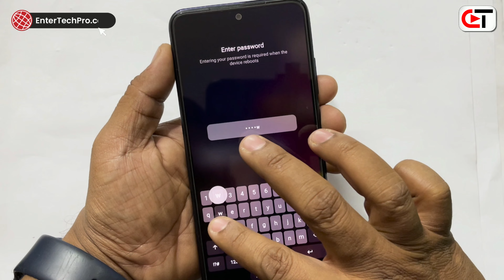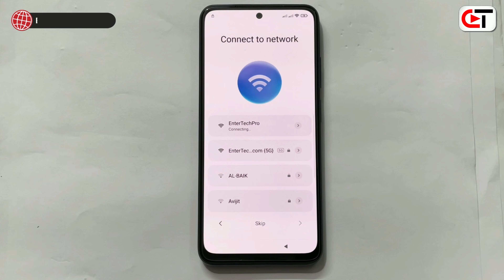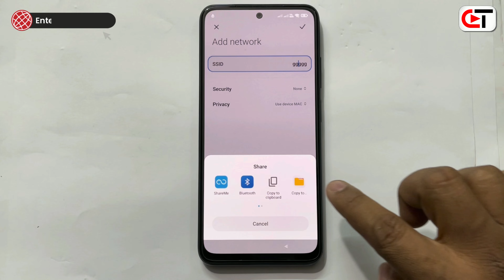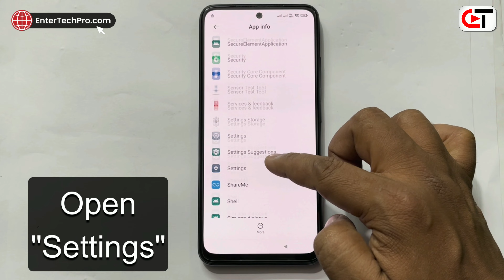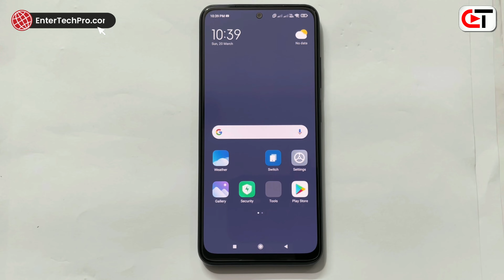All Xiaomi Miui 12.5/Miui 13 :- HARD RESET & FRP BYPASS (Without PC) 💥💥💥Latest Update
Mi 10 Youth Edition / Mi 10 Lite Zoom (vangogh) FRP/Google Lock Bypass MIUI 12
Mi CC9 Meitu Edition FRP/Google Lock Bypass MIUI 12
Miui 12.5.2 frp unlock android 11
Redmi note 10 pro frp bypass miui 12.5.2
MIUI 12.5.2 frp unlock android 11 all Xiaomi
all POCO frp bypass android 11 MIUI 12.5.2
Redmi frp unlock MIUI 12.5.2
Mi 8 Pro google account bypass
Mi 8 Under Display Edition
Mi 8 Explorer Edition frp unlock
Mi 8 SE bypass frp lock
Mi 8 Lite frp lock remove
Mi 9 frp lock
Mi 9 Pro bypass
Mi 9 Pro 5G
Mi 9 Explorer Edition
Mi 9 Lite gmail account lock
Mi 9 SE
Mi 10 reset lock
Mi 10 Pro lock bypass
Mi 10 Ultra delete frp
 ,redmi 9 miui 12 frp bypass,poco x2 miui 12 frp bypass,redmi note 9 miui 12 frp bypass,redmi note 10 miui 12 frp bypass,miui 12 frp,miui 12.5 frp,frp miui 12,xiaomi frp miui 12
Mi 9 Pro 5G (crux) FRP/Google Lock Bypass miui 12.5.3
redmi note 10 pro frp lock remove android 12,  11
MIUI 12.5 Google account remove without pc
Xiaomi Redmi Note 10 FRP Lock Bypass miui 12.5.8
Redmi Note 8 Pro FRP/Google Lock Bypass miui 12.5.8
Redmi 10X Pro (bomb) FRP/Google Lock Bypass MIUI 12
Redmi Note 9 5G [China] / Redmi Note 9T (cannon) FRP/Google Lock Bypass miui 12.5.3
Mi 10 Ultra FRP/Google Lock Bypass MIUI 12
Mi 9 (cepheus) FRP/Google Lock Bypass miui 12.5.8
Redmi K30 Ultra FRP/Google Lock Bypass miui 12.5.3
Mi 10 Pro (cmi) FRP/Google Lock Bypass miui 12.5.8
Mi 9 Pro 5G (crux) FRP/Google Lock Bypass MIUI 12.5.5
redmi note 10 pro frp lock remove android 11 , 12
Redmi K20 / Mi 9T FRP Bypass MIUI 12.5.6
Redmi K30i 5G FRP/Google Lock Bypass MIUI 12
Mi 9 Lite / Mi CC9  FRP/Google Lock Bypass miui 12.5.3
Redmi 9 prime factory reset
Redmi 9 prime pattern unlock
Redmi 9 prime hard reset
Redmi 9 prime screen unlock
Redmi 9 prime pin lock remove
Redmi Note 9 pattern unlock